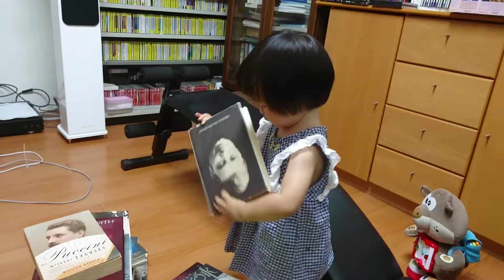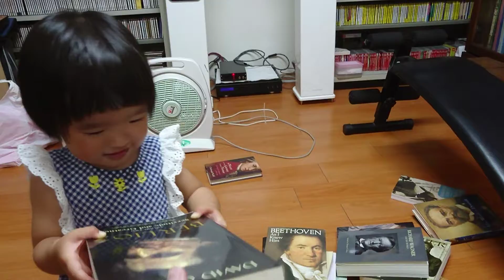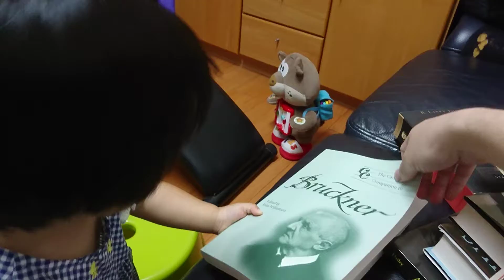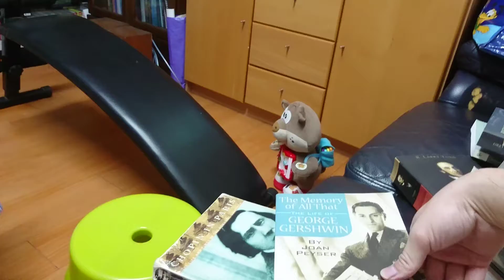coco recognizes composers